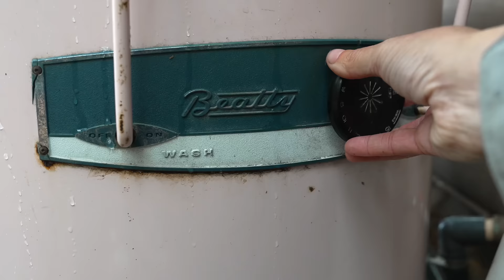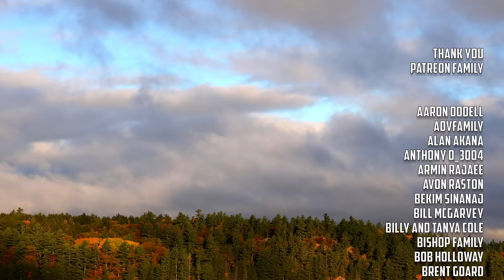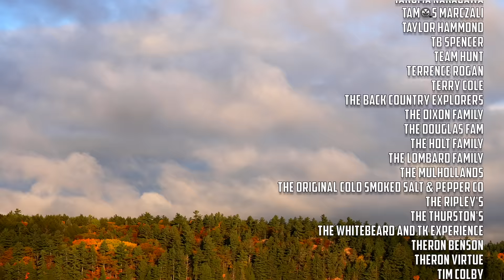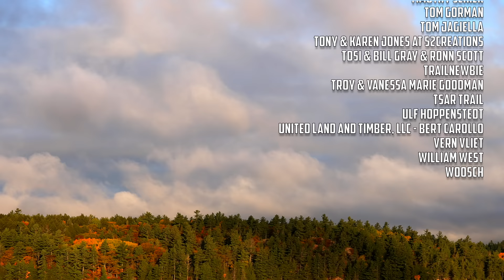THE END OF THE JOURNEY | Our Boat Sank // EFRT S8 EP39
GEAR LINKS